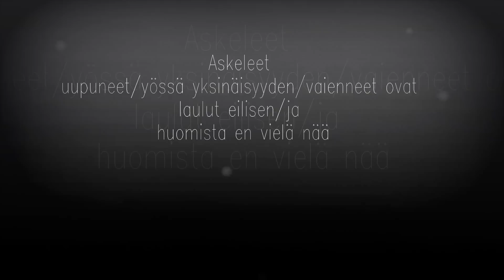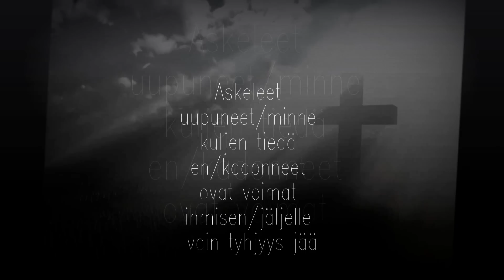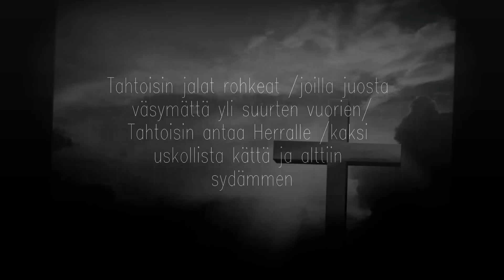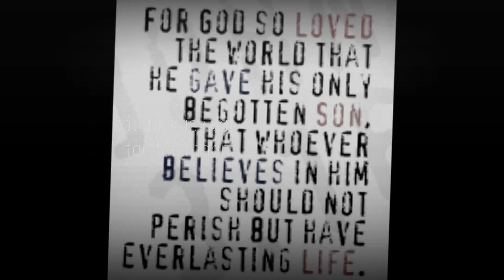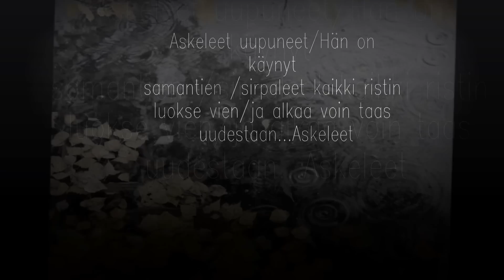Exit Askeleet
Yhtye tunnetaan tarttuvista melodioistaan ja maanläheisistä teksteistään, jotka pyrkivät tuomaan ikivanhan evankeliumin tämän ajan kielelle. Yhtyeen musiikki soi yli kirkkokuntarajojen ja bändin yleisö muodostuu hyvin eri-ikäisisistä kuulijoista.
Exitin perusti vuonna 1987 joukko gospelmusiikin parissa jo pitempään toimineita muusikoita. Aloittaessaan Exit oli ensimmäisiä yhtyeitä Suomessa, jotka yhdistivät rockmusiikin ja kristillisen sanoman. Monet Exitin kappaleet ovatkin olleet suurimpia hittejä rippikouluissa, ja suosituimmat niistä ovat päätyneet useisiin nuottikirjoihin.